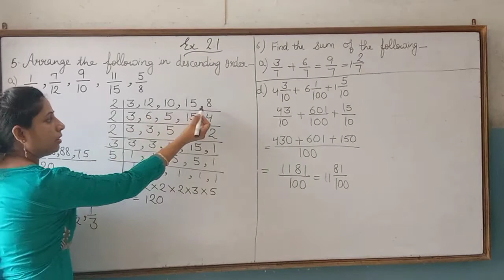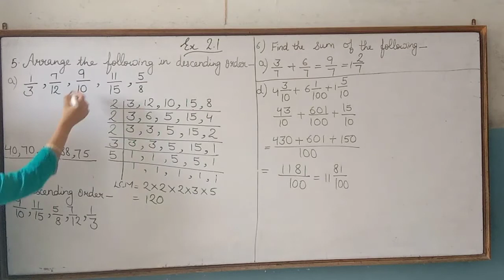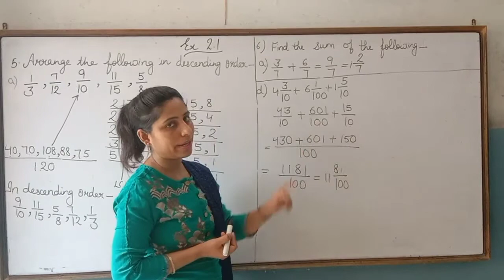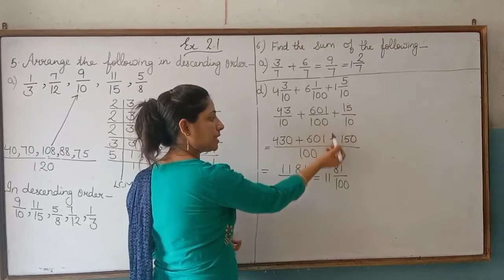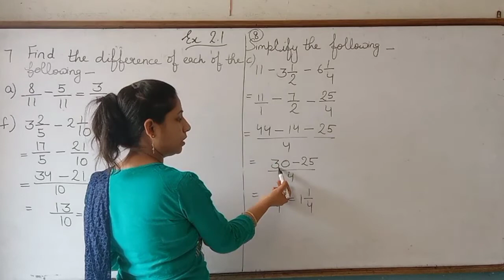Class-7th(Ex-2.1)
Explanation is here and work is on WhatsApp.